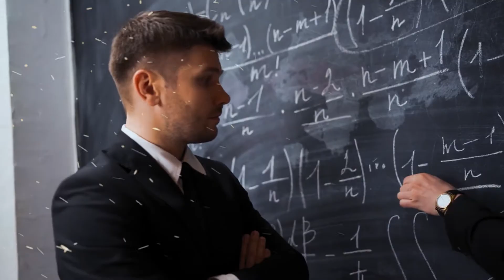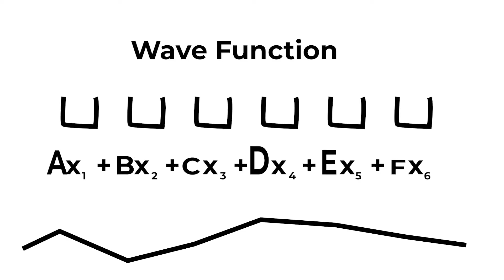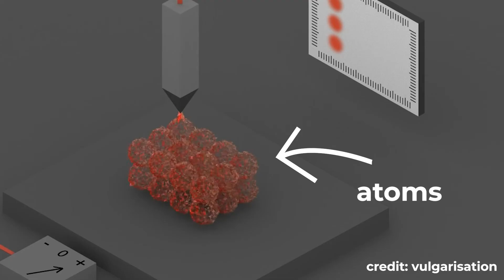How does Santa deliver ALL presents in ONE night?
Twas the night before Christmas, when all through the land
Not a physicist could sleep, for they knew what was planned,
Their detectors were hung by the chimney with care,

The Higgs was quite easy, gravitational waves were a breeze
But spotting Santa, it turns our requires greater expertise
For in just one night  he visit over 1 billion houses,
Our question today, is how does the universe allow this?

Are you interested in launching a start up company from your research?